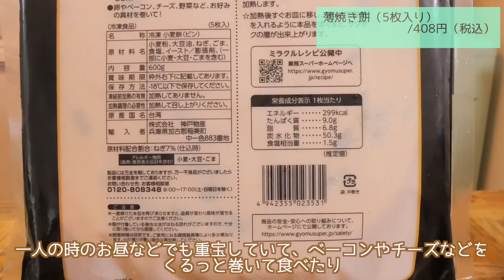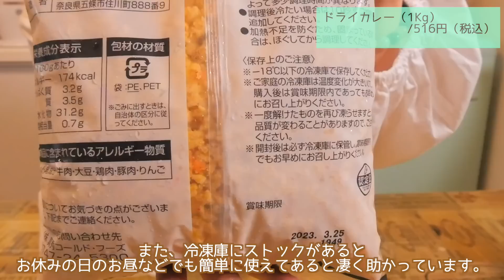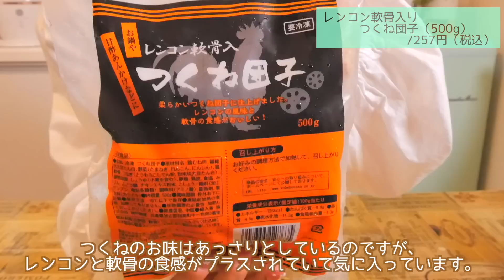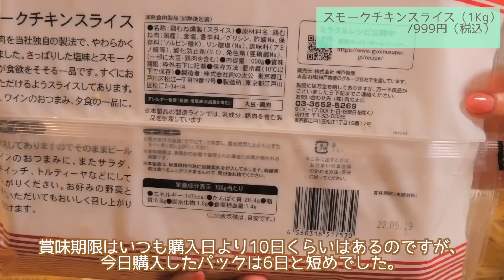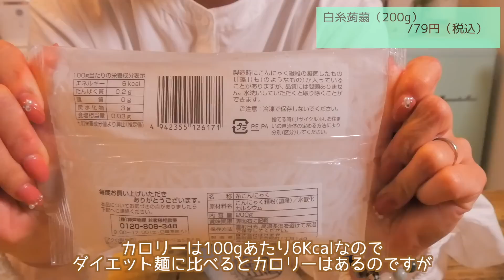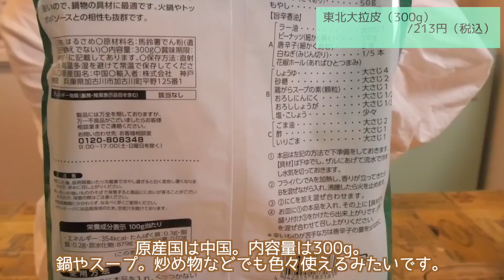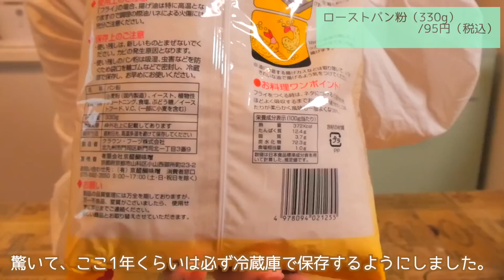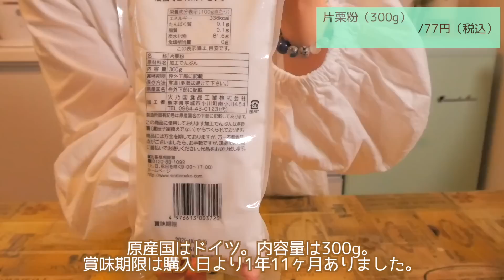【業務スーパ購入品紹介＃4】2022年5月リーピート品やおすすめ品★まとめ買いの購入品紹介♪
2022年5月の業務スーパー購入品紹介♪６人家族月イチまとめ買いのリピートおすすめ商品多めな内容になります!!

‹目次›
00:25 　冷凍の食品
05:25 　 冷蔵の食品
09:35  　常温の食品

購入品は（レシート順）30点
・ミツカン　カンタン酢
・ガラスープ
・一味激辛スパイス
・東北太拉皮
・フライドガーリック
・片栗粉
・ローストパン粉
・たっぷりミートソース
・鶏そぼろ
・Ca鮭フレーク
・白糸こんにゃく
・ねじりこんにゃく
・業務用とろけるチーズ
・ウエストゴールド有塩バター
・スモークチキンスライス
・スパイシーカレーチキンレッグ
・春巻きの皮
・ふんわりはんぺん
・れんこん軟骨入りつくね
・鳥屋さんのチキンカツ
・冷凍ポテト
・冷凍刻み玉ねぎ
・チーズポテト
・ドライカレー
・薄焼き瓶
・大分県産　ニラ

我が家は食べ盛りが多い６人家族です。
月イチコストコ・月イチ業務スーパーのまとめ買いでほとんどの食材を購入し生活しています。
月の食費は６〜７万円です。

また、後日業務スーパー購入品を仕分け・保存して行く動画「業務スーパー帰宅後ルーティン」もアップしていきますので、そちらも合わせて観てくださいね★

リクエストや、おすすめ商品などございましたら、気軽にコメントください♪どうぞよろしくお願いいたします。

▼ゆもんち愛用品❤️楽天MY ROOMはこちら